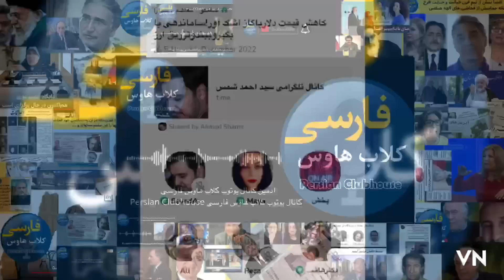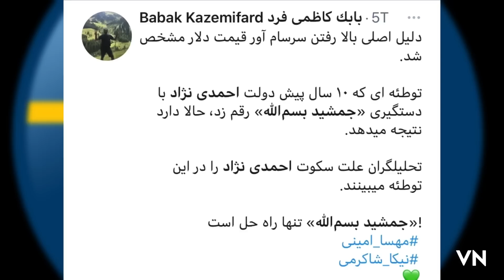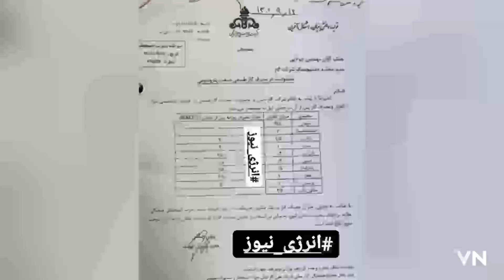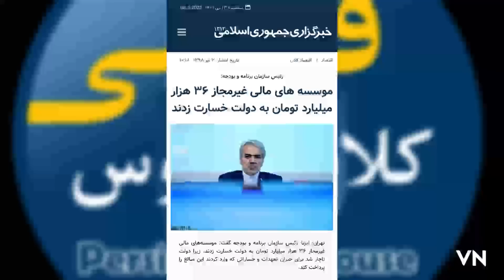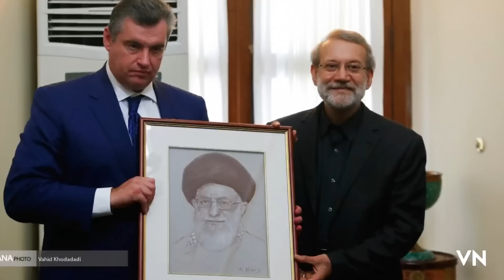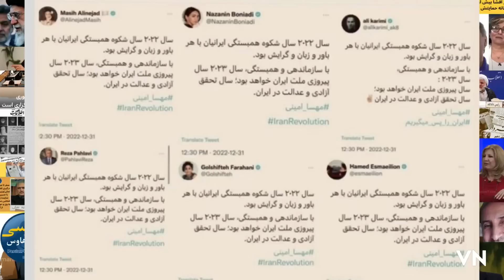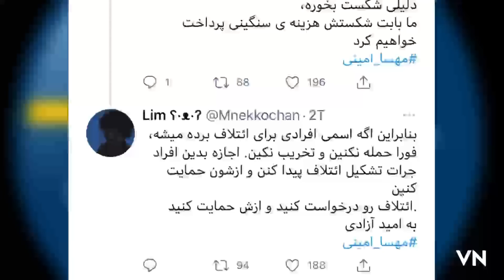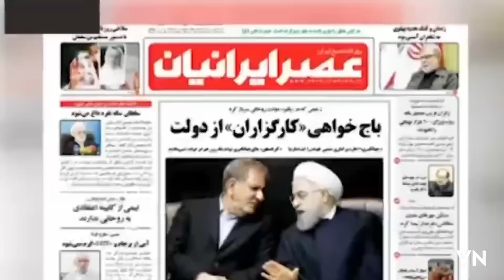گفتاری مهم از مجتبی واحدی درباره پشت پرده افزایش دلار و به خاک سیاه کشاندن سفره ملت بدست خامنه ای